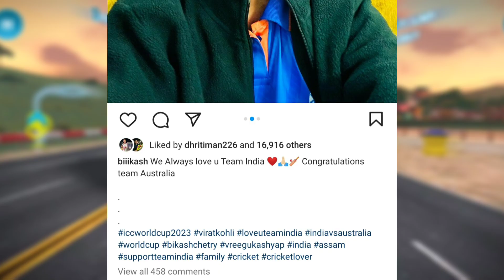সকলো Youtubers এ কান্দিলে India Vs Australia Final. Youtubers Reaction on Worldcup Final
Note- We missed Betal's Reaction. Probably cover in next video.

Youtubers Reaction after India loss to Australia
ft. Bikash Chetry, B.Boys, oo bolo namaskar, Vild PG, Traveller Nayan, Bhukhan Pathok, Soubhik, Manoj bhai, Rakesh Junior.

We covering Daily Youtube News